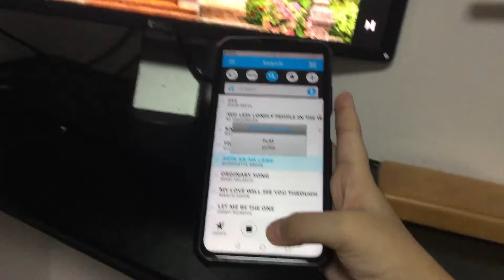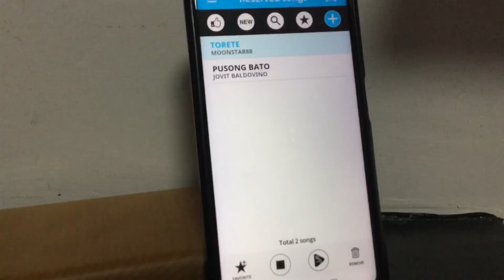How to make a make a controler for magic sing